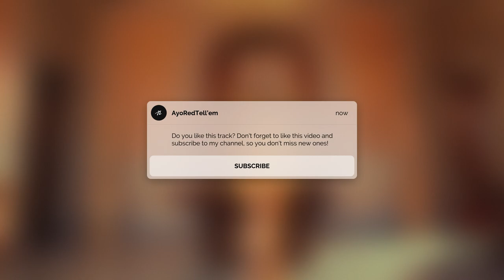Luje | Melinda Ademi x Tayna x 2ton Club Type Beat